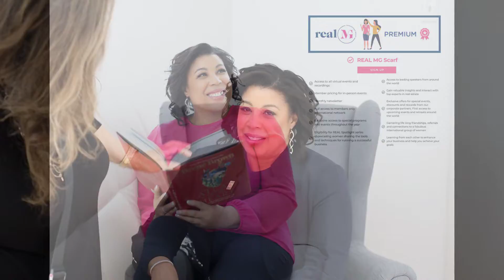Michelle Goodridge Real MG Personal Branding Portraits